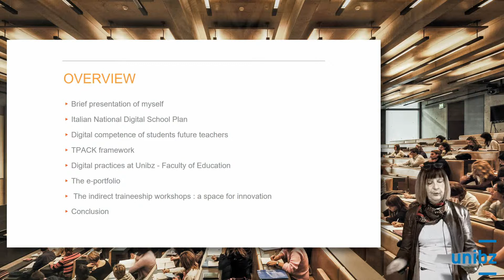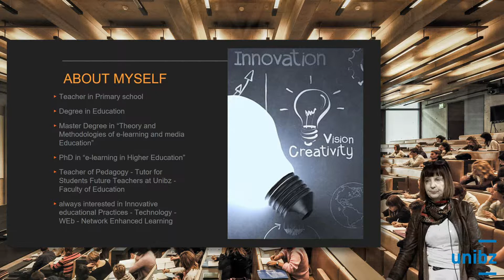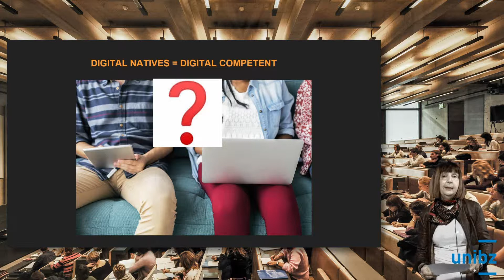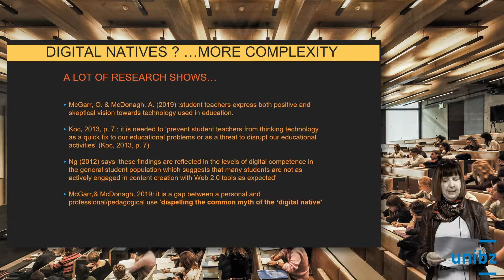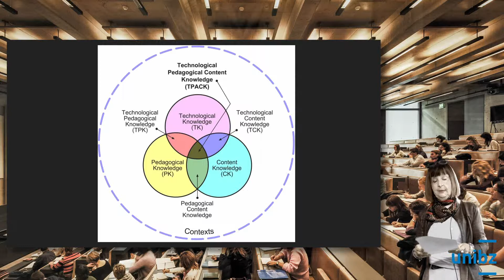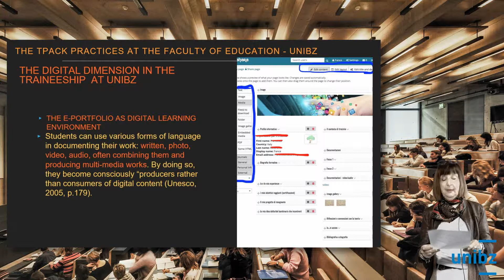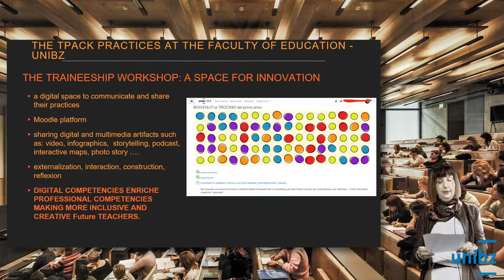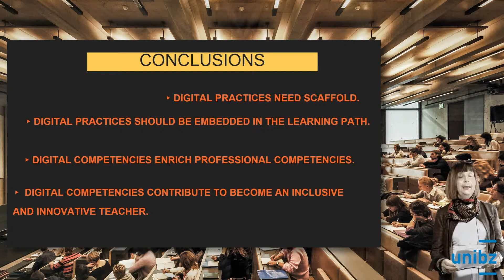The Digital Dimension In Students (Future Teachers) Traineeship at UNIBZ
The paper "The Digital Dimension In Students (Future Teachers) Traineeship at UNIBZ" has been presented in the framework of the Ninth edition of the International Conference "The Future of Education" held in Florence on 27 - 28 June 2019